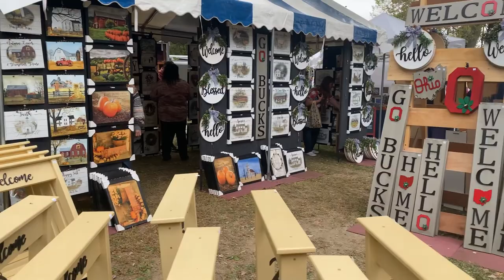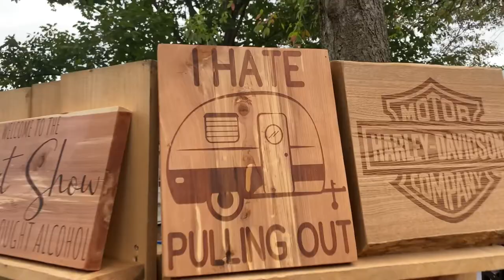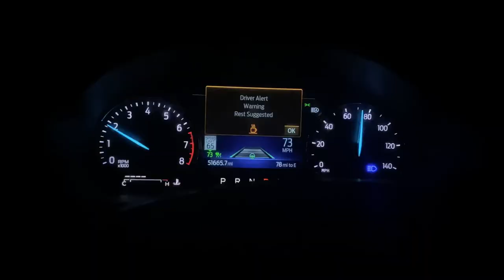Road Trip to Dayton, Ohio | VLOG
Episode 41: Back to Ohio Vlog 2022

You all asked for more vlogs, so here it is! We took a small trip to Ohio and wanted to take ya'll with us. We have a lot of family events going on that we just couldn't miss.

Hang out and watch our weekend unfold! Plenty more vlogs to come!

Team Brian or Team Katie? OR TEAM BRATIE!

-Brian & Katie

JOINT TIKTOK: @Brian_and_katie

Edits via Macbook Air
Camera using Sony ZV1